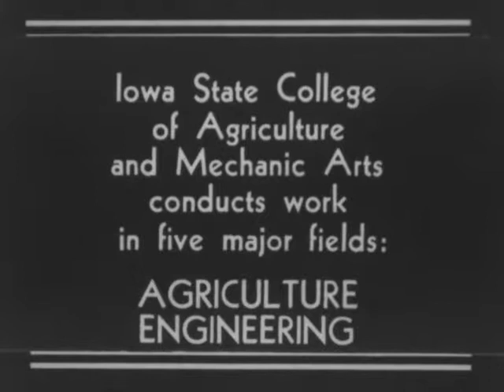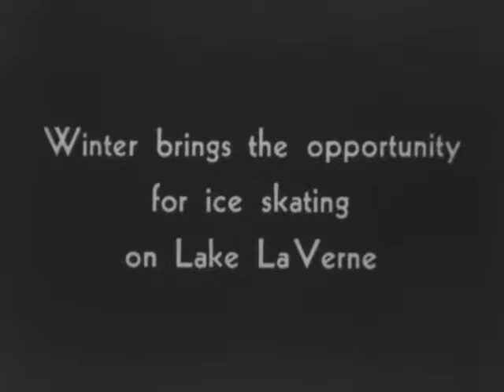(AV09691) Campus Glimpses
126 - Ice skating on Lake LaVerne. (color) The lake in the summer with the swans Lancelot and Elaine and with ducks.  128 - Shows students leaving and entering Beardshear Hall, women approaching Margaret Hall, wrestling in a gym, and groups of three student as they pose for the camera.  129 - The Ledges State Park near Boone and flower gardens on the Iowa State Campus.

Original Format:16MM 24 FPS;